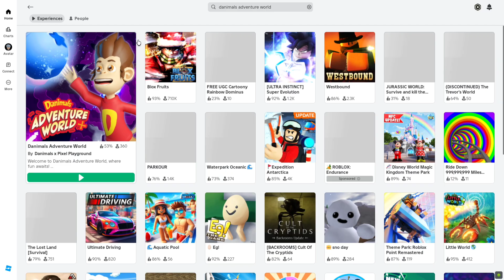FREE LIMITED UGC | How to get Star Sunglasses in Danimals Adventure World on Roblox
Game name: Danimals Adventure World (Roblox Game)
Made by: Danimals x Pixel Playground

👑 Become a member add and follow me on Roblox @slotat0